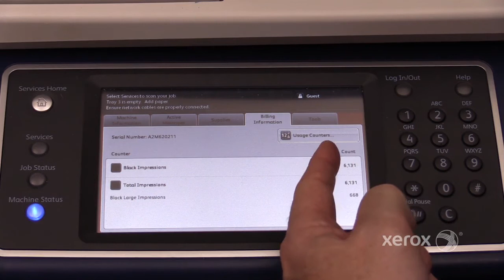Xerox® WorkCentre® 5945/5955 Accessing Usage Counters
This video shows how to access and read the usage counters on Xerox® WorkCentre® 5945/5955 and similar devices.